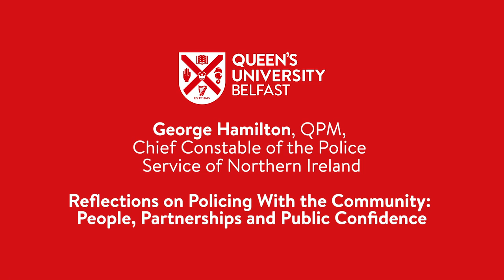George Hamilton: Reflections on Policing With the Community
A Queen’s Policy Engagement lecture from George Hamilton, QPM, Chief Constable of the Police Service of Northern Ireland, who gave an address entitled ‘Reflections on Policing With the Community: People, Partnerships and Public Confidence’ on Tuesday 7 May 2019.